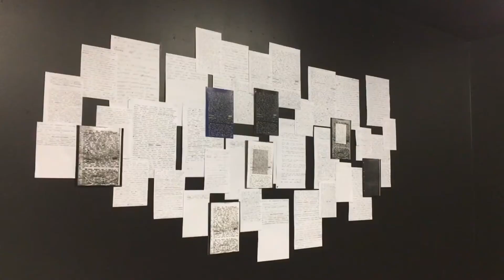More than meets the eye at SITE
Otago Polytechnic's end of year exhibition is currently on, filling many areas of the institution's Dunedin campus.